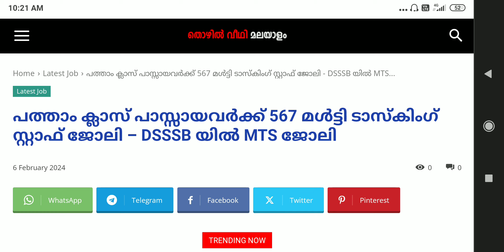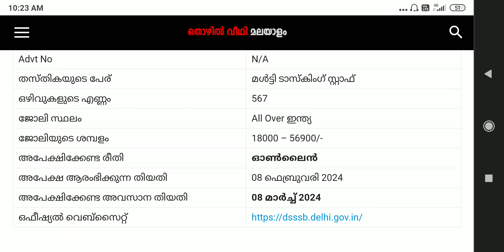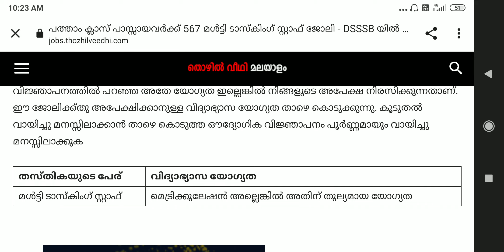പത്താം ക്ലാസ് പാസ്സായവർക്ക് 567 മള്‍ട്ടി ടാസ്കിംഗ് സ്റ്റാഫ്‌ ജോലി – DSSSB യില്‍ MTS ജോലി